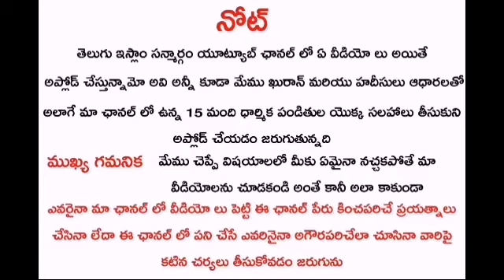Do we need to Fast Forcefully ?